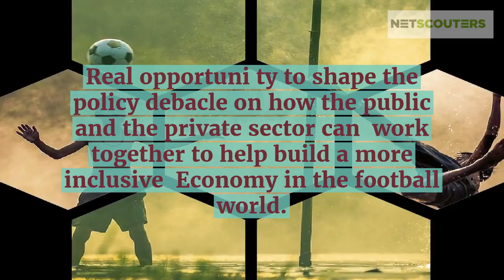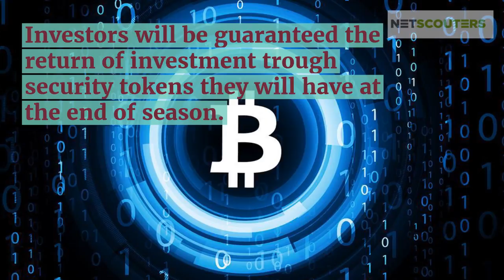NetScouters Crypto Currency